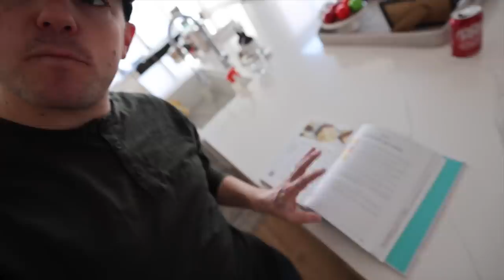Ellie and Jared Christmas Special 2022! (Part 1)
Well, it's not exactly how we want to spend Christmas Eve, but we will certainly make the most of what we have going for us! We hope that you've had a great Christmas season and are grateful we can share ours with you!